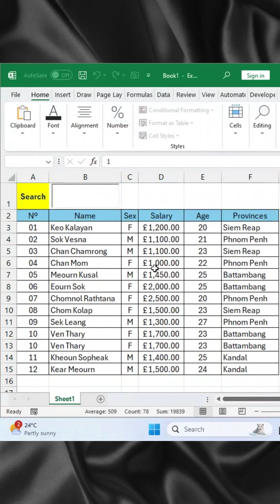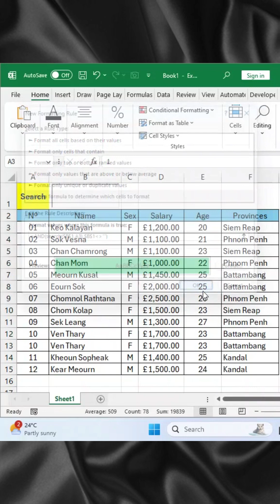How to create highlighting search bar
🔓 Want to work smarter, not harder on your computer? You’re in the right place!
On this channel, we share the best Microsoft Office hacks, Windows tips, and tech tricks to help you save time and get more done.
Whether you’re a beginner or a tech enthusiast, you'll find simple tutorials, hidden features, and step-by-step guides that make computers easy.